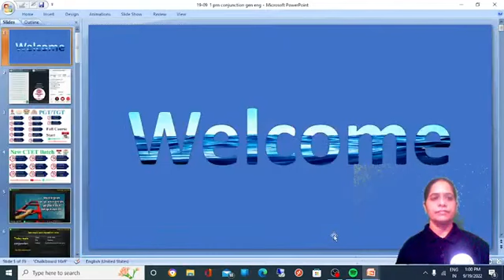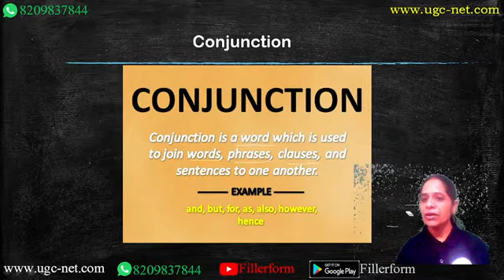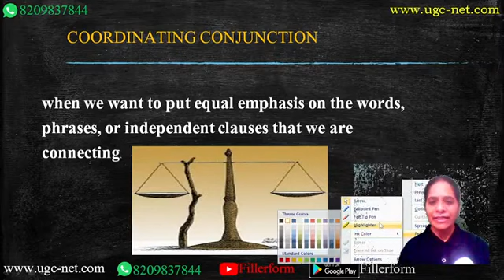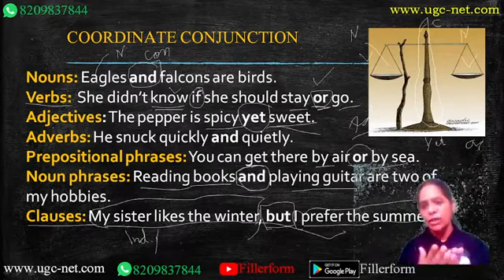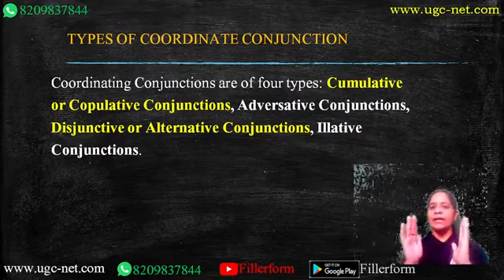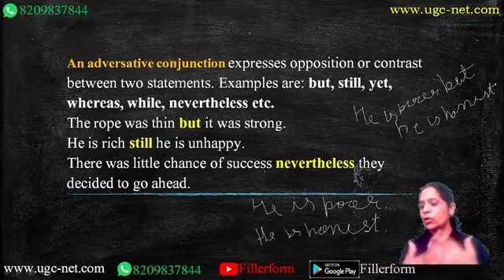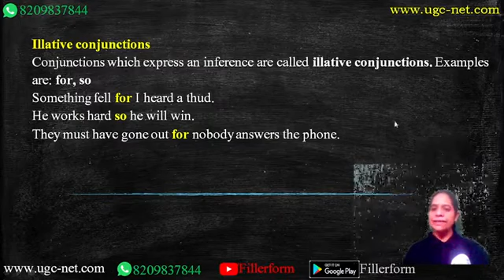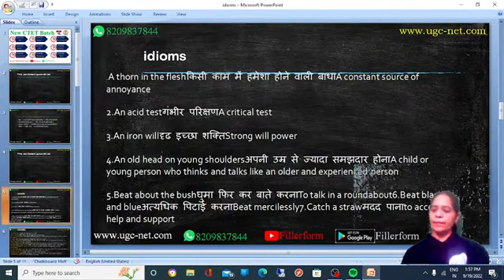#29 ENGLISH CTET Paper-2 19S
ctet english
ctet english grammar syllabus
ctet english grammar preparation
ctet english pedagogy by himanshi singh
ctet english syllabus 2022
ctet english classes
ctet english by himanshi singh
ctet english marathon class by himanshi singh
ctet english pedagogy by himanshi singh 2022
ctet english pedagogy by himanshi singh previous year question paper
ctet english pedagogy by himanshi singh 2022 class 2
ctet english pedagogy by himanshi singh 2021
ctet english pedagogy by himanshi singh chapter 2
ctet english previous year question papers paper 1 2021
ctet english previous year question papers paper 1
ctet english previous year question papers 2015
ctet english previous year question papers 2019
ctet english previous year question paper by himanshi singh
ctet english previous year question paper 2021
ctet english previous year question paper by sachin sir
ctet english